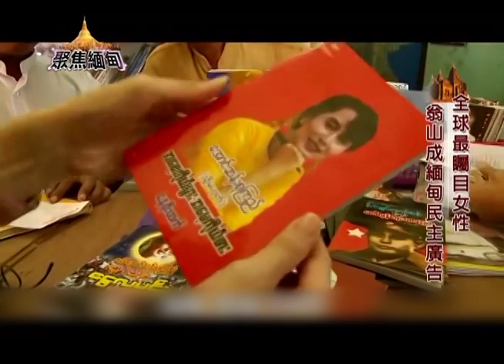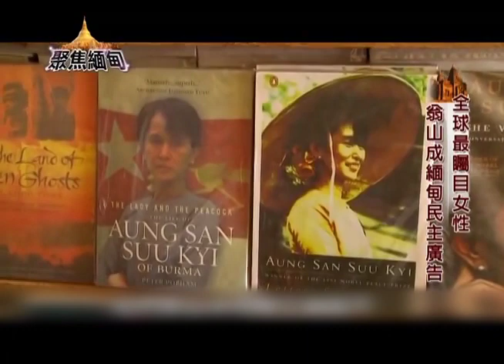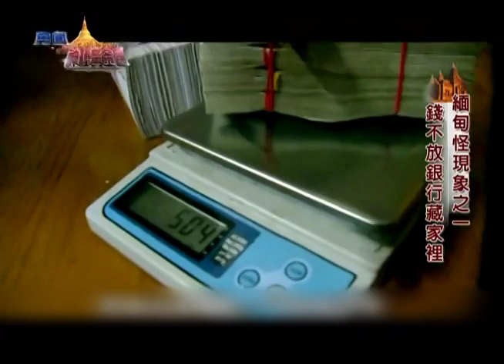Focus Switzerland | 🌍Earth Focus🌍 | EP01 | 聚焦全世界 | 聚焦緬甸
1. Click on "CC" button
2. Cilck the setting button 🔆 to select your language, font size and etc...

🌍Earth Focus 🌍 聚焦全世界
"Earth Focus" is an award winning, in-depth expedition program that travels around the world. Its team lead by host Claire Shu, traveled to seven continents and more than 50 countries, from the harsh North and South Pole to the African jungle, from the battlefields of the Middle East to the deep-sea Great Barrier Reef, brings you the most humanistic story, documents natural wonders and endangered species, hopefully can call on audience and the world’s attention, to show more concern on humanity, the environment and the entire Earth.

【HOST】Claire Shu